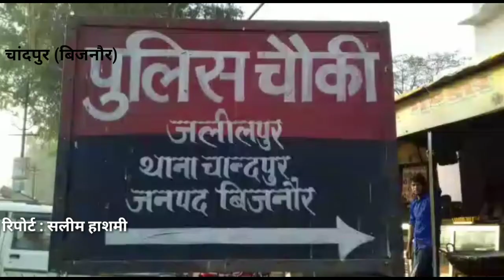चांदपुर क्षेत्र ग्राम जलीलपुर में पुलिस चौकी बनी खंडहर